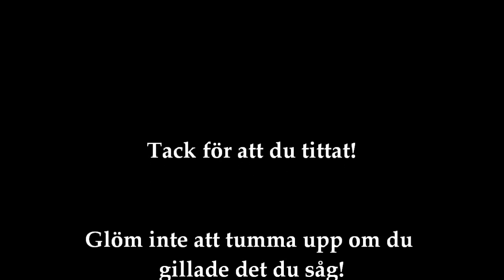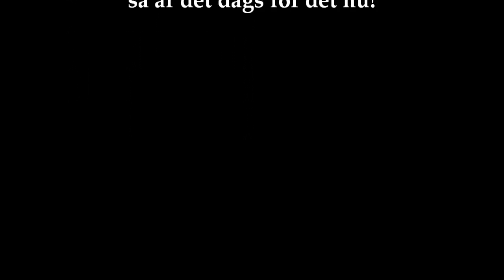Minecraft på Maera - Avsnitt 10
Ett halvt avsnitt. I dubbel bemärkelse. Hur det går till? Titta vettja!

Mod-packet finns nu att skaffa. Titta på för att se hur!

Ny värld, nytt modpack? Svaret är Maera på båda!
Påminner om Feed The Beast men är en variant baserat på Attack of the B-team

I made the music in GarageBand